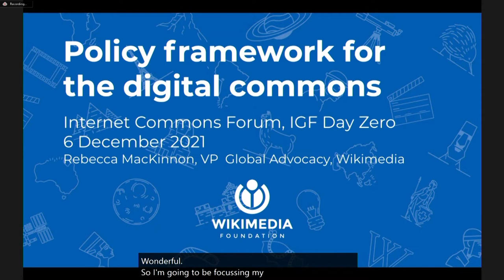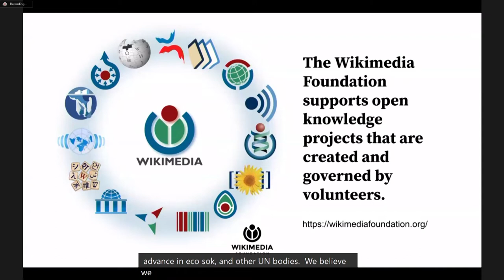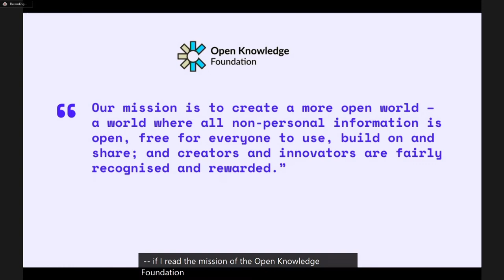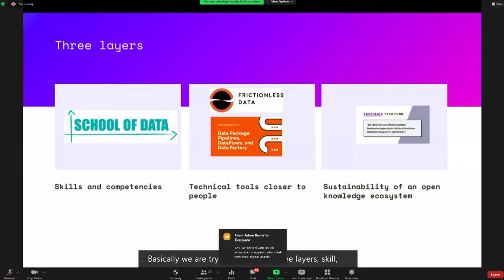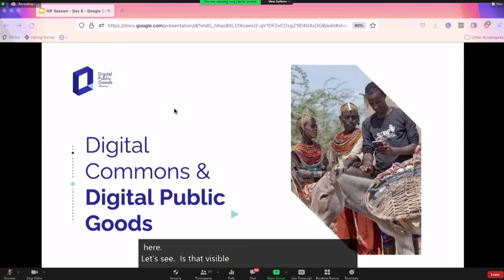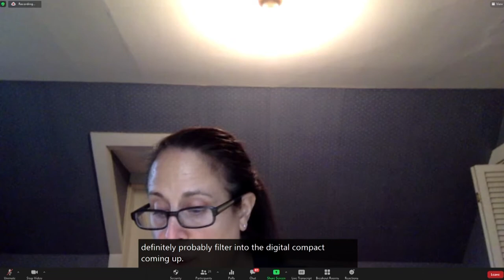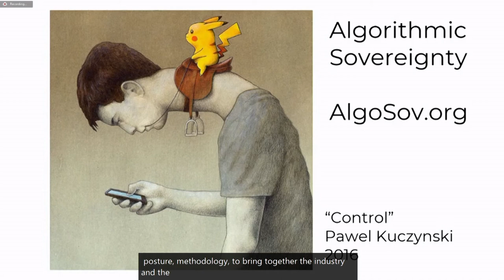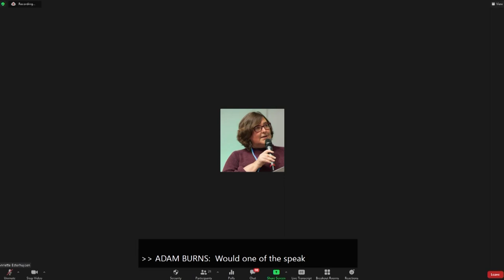IFG 2021 - Day 0 - Conference Room 6 - Internet Commons Forum CTS FGV